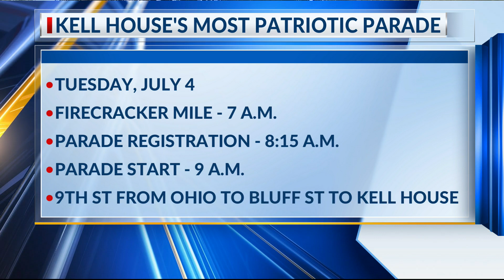KELL HOUSE 4TH OF JULY 2023